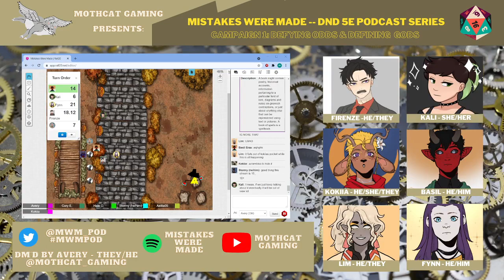MISTAKES WERE MADE | C1E9: Divine Intervention (part 1 of 2)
MISTAKES WERE MADE | C1E9: Divine Intervention
The party remains in Fynn’s hometown of Skystead. Successfully saving the town from becoming corrupted by candy tainted by evil gods, the party shifts their focus to helping Fynn’s corrupted mom and a corrupted were-owl. While trying to heal these folks they are confronted by Honey, a corrupted grung who was not only corrupted but temporarily possessed by the evil Raven Queen. Via Honey, The Raven Queen ridicules her demigod child/ally of the party, End. The corrupted people and End are defended/saved by the party, Fynn’s mysterious otherworldly tarot card deck and the middle god, Auril, who is the goddess of seasons and nature. Auril is the child of two old gods, Lyra and Adia. Lyra is most notably the goddess of life. After healing those who were corrupted, the party rests at a local orchard where Auril provides the party with much needed information about the Traveller, Lyra, the Raven Queen and the Feywild.

| TRIGGER WARNINGS:  blood & injury, violence & combat, swearing, moderate amounts of potty humor, mind control, amnesia, and betrayal/backstabbing

SETTING: 1800's Steampunk
SYSTEM: DND 5e  + homebrew
 DM: Avery
CAST: Stormy, Caleb, Fluxy, Soushi, Alicia, Cory + Hale

Become a hero, tell your friends about us!